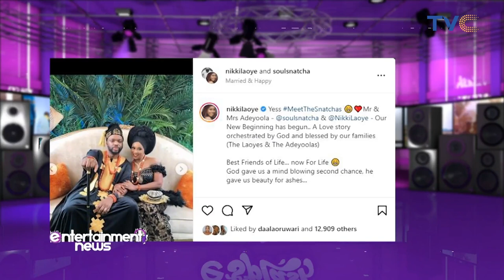See Video Of Nikki Laoye And Soul Snatcha Traditional Wedding (WATCH)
Nikki Laoye took to her Instagram page to share pictures from the traditional ceremony which had in attendance close friends and family members.

Soul Snatcha lost his wife, due to an untimely death in 2019, after eight years of marriage, while Nikki Laoye who got married in 2011 got separated from her husband after seven years of marriage due to irreconcilable differences.